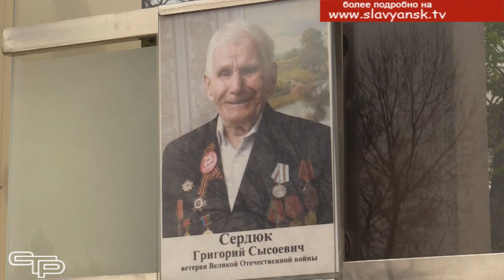Есть с кого брать пример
Общественное признание и пропаганда работы передовиков, формирование позитивного образа тех, на кого можно и нужно равняться, а также моральное поощрение за труд на благо славянцев – всего этого можно добиться, размещая портреты достойных представителей самых разных отраслей и поселений муниципалитета на Доске почета. Мы побывали на торжественном приеме, посвященном открытию обновленной Доски почета